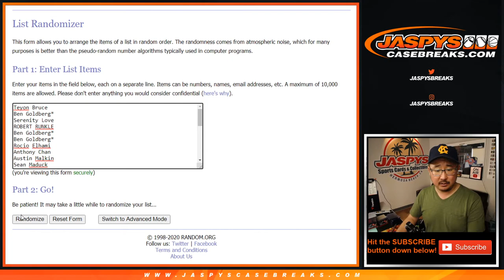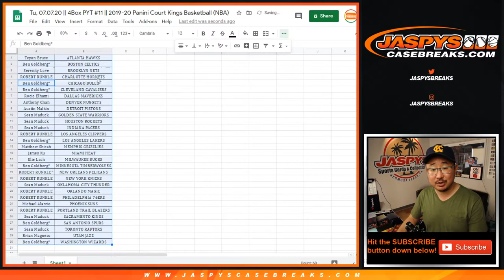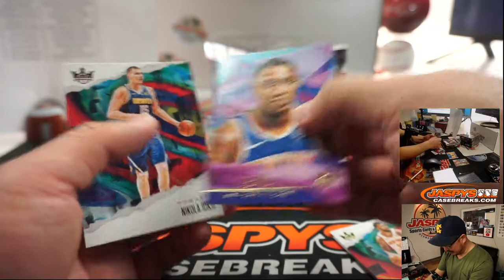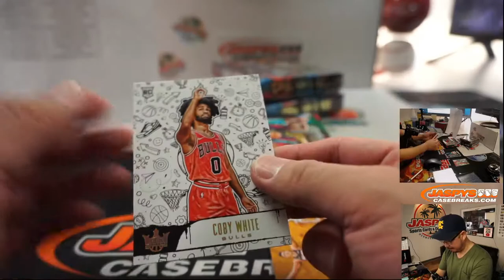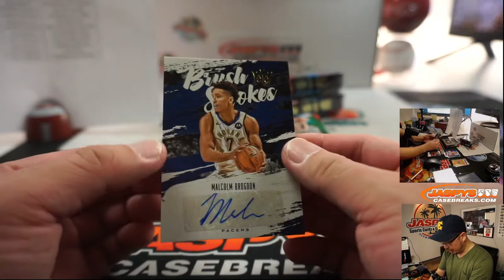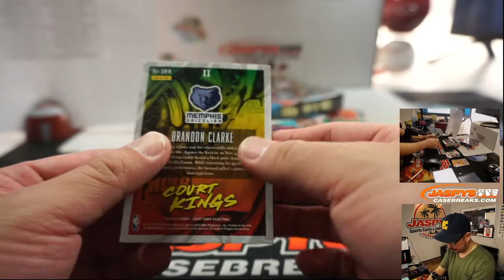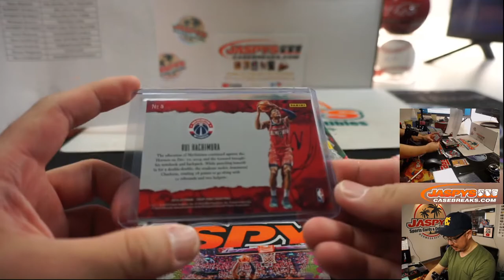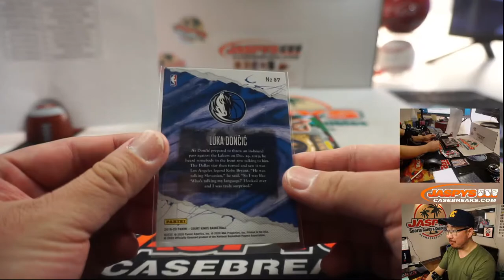Tu, 07.07.20 || 4Box PYT #11 || 2019-20 Panini Court Kings Basketball (NBA)